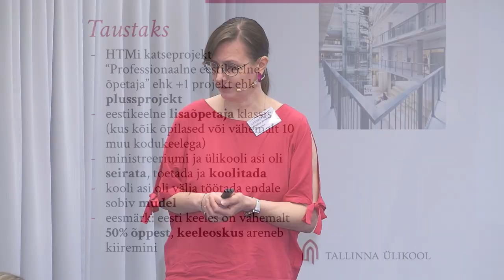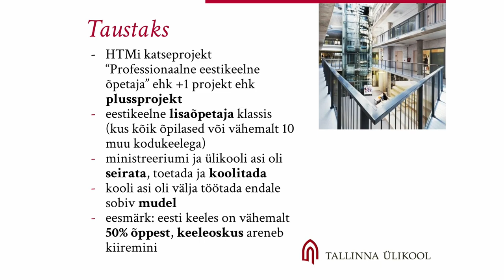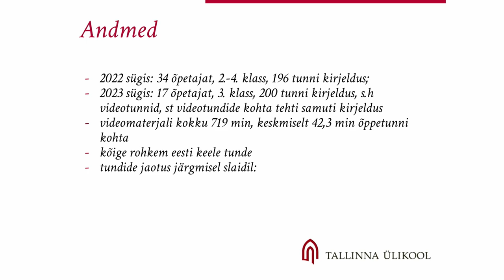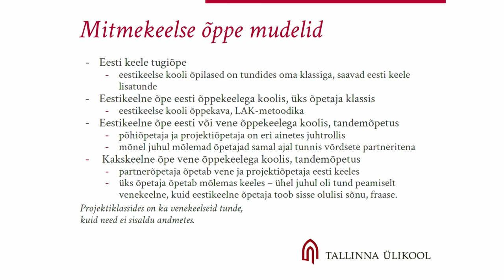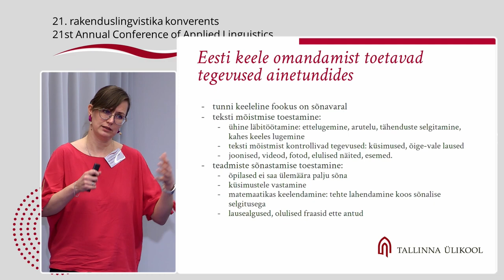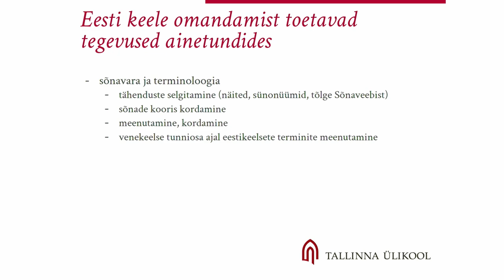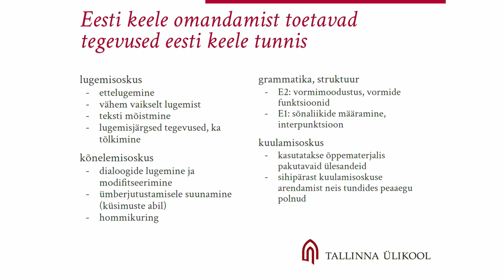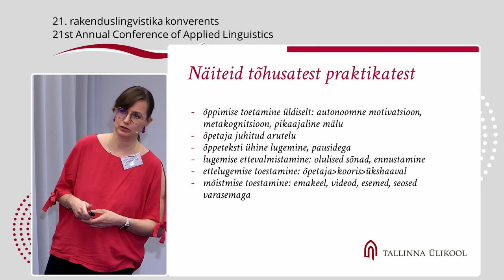Kristiina Bernhardt - Eesti keele teise keelena omandamist toetavad tegevusedI kooliastme tundides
Kristiina Bernhardt

Eesti keele teise keelena omandamist toetavad tegevused
I kooliastme tundides